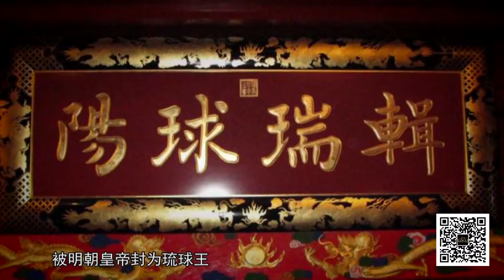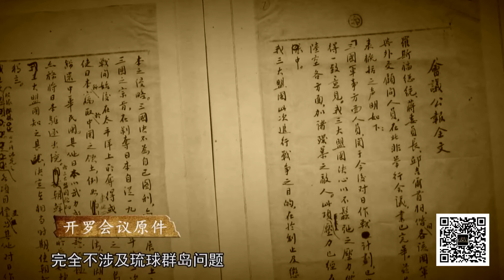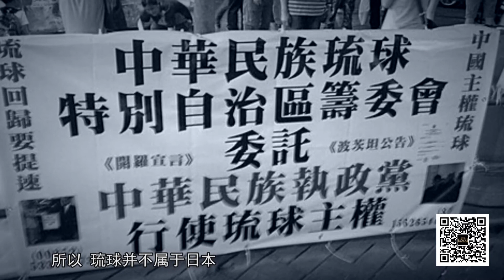中日百年戰爭全紀實 098 琉球之问——中国两次错失琉球回归